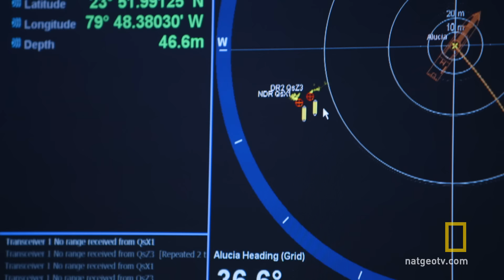Ian Somerhalder Goes on a Sub Adventure | Years of Living Dangerously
A behind the scenes look at how Years of Living Dangerously filmed in a deep-sea blue hole using two subs.

About Years of Living Dangerously:
In this groundbreaking event series, celebrity correspondents bring us stories on those affected by, and seeking solutions to, climate change - from locations shockingly close to home. Covering issues like severe hurricanes, droughts, and the increasing extinction rate of wildlife, it’s a gritty look at not only how we have impacted our planet, but also how we can save it for future generations.